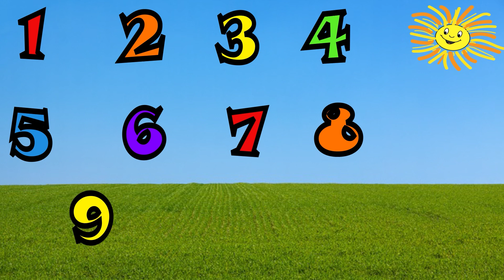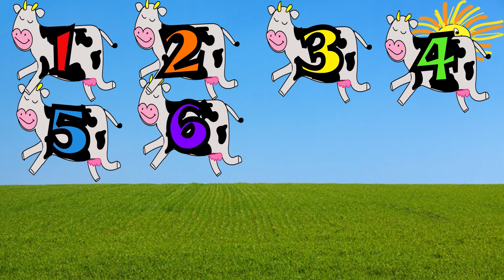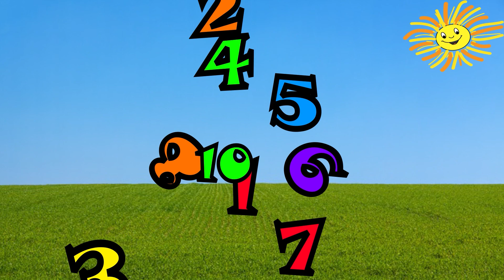We Can Count Our Numbers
Practice counting with a fun counting song with numbers, sea turtles, dump trucks, cows and frogs.